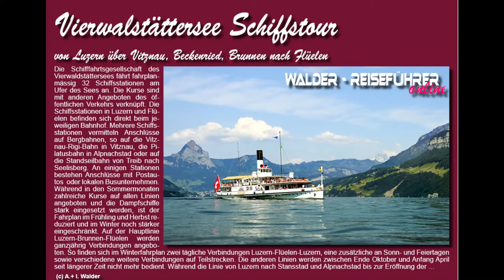Vierwaldstättersee Schiffstour Reiseführer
== Die Schifffahrtsgesellschaft des Vierwaldstättersees fährt fahrplanmässig 32 Schiffsstationen am Ufer des Sees an. Die Kurse sind mit anderen Angeboten des öffentlichen Verkehrs verknüpft. Die Schiffsstationen in Luzern und Flüelen befinden sich direkt beim jeweiligen Bahnhof. Mehrere Schiffsstationen vermitteln Anschlüsse auf Bergbahnen, so auf die Vitznau-Rigi-Bahn in Vitznau, die Pilatusbahn in Alpnachstad oder auf die Standseilbahn von Treib nach Seelisberg. An einigen Stationen bestehen Anschlüsse mit Postautos oder lokalen Busunternehmen. Während in den Sommermonaten zahlreiche Kurse auf allen Linien angeboten und die Dampfschiffe stark eingesetzt werden, ist der Fahrplan im Frühling und Herbst reduziert und im Winter noch stärker eingeschränkt. Auf der Hauptlinie Luzern-Brunnen-Flüelen werden ganzjährig Verbindungen angeboten. So finden sich im Winterfahrplan zwei tägliche Verbindungen Luzern-Flüelen-Luzern, eine zusätzliche an Sonn- und Feiertagen sowie verschiedene weitere Verbindungen auf Teilstrecken. Die anderen Linien werden zwischen Ende Oktober und Anfang April seit längerer Zeit nicht mehr bedient.